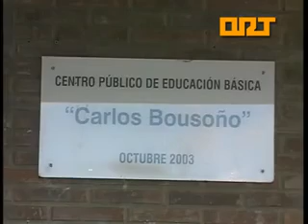ORT BOAL SUPRESION UNIDAD INFANTIL 16 02 2012